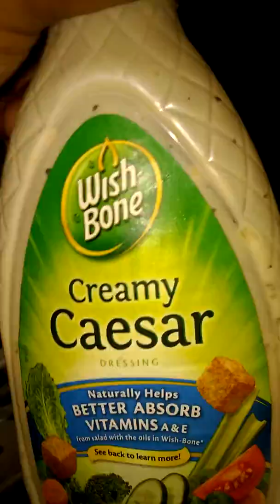CHRISTINA MARIE BULLOCK COOKS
Spicy shrimp tacos with a twist